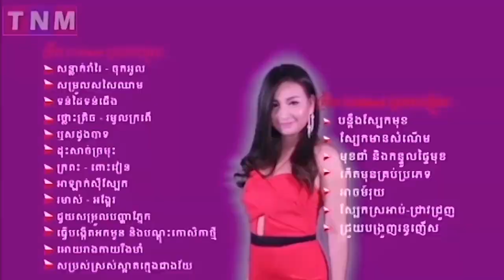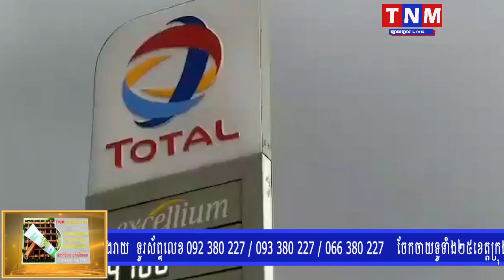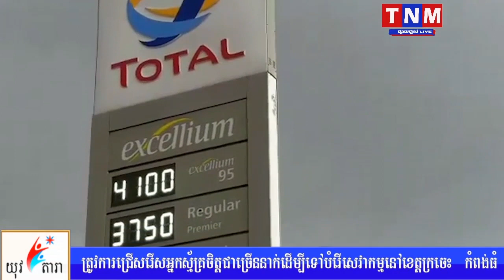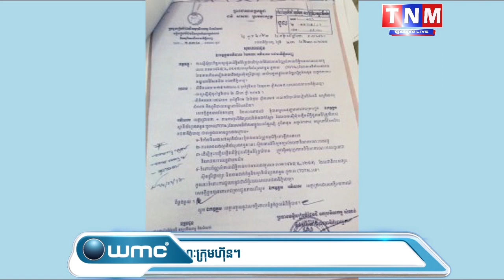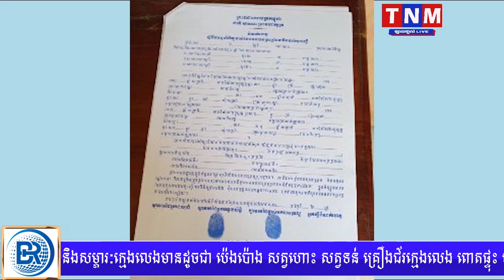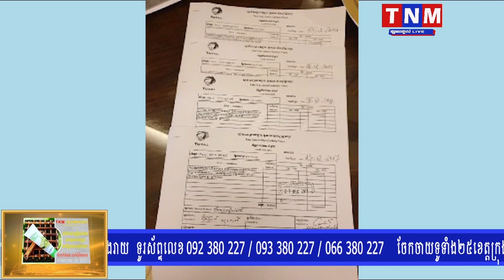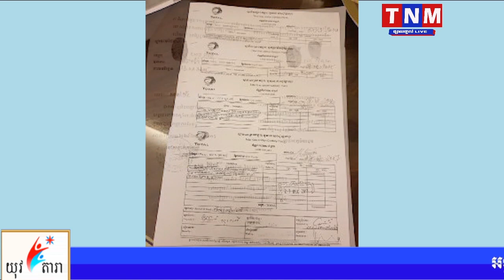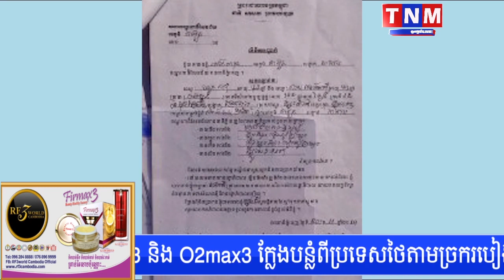ទ្រាំទៀតមិនបាន លោក ហ៊ាង រតនា ទាមទារយកដីកម្មសិទ្ធិមកវិញ ហើយទារថ្លៃជួលដីទុកជូនមន្ទីរពេទ្យគន្ធបុប្